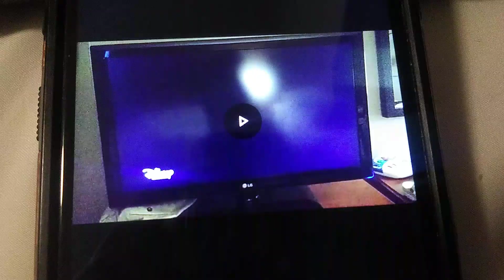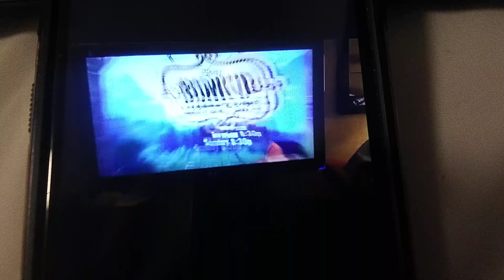June 17, 2024